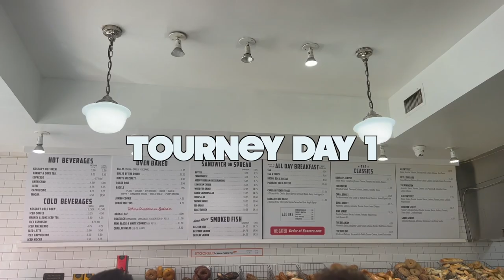2023 9man NY MINI MVP SKY VLOG | biggest asian American volleyball tournament